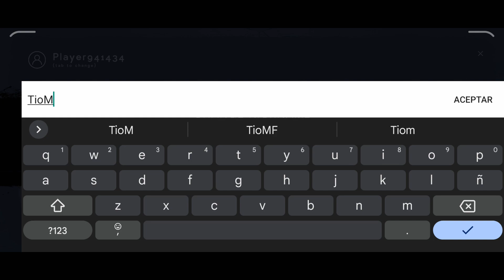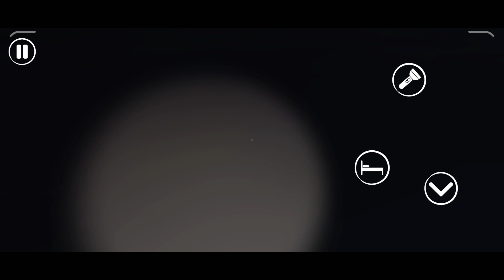Esta bien para jugar con amigos | Nightfall : Multiplayer Horror